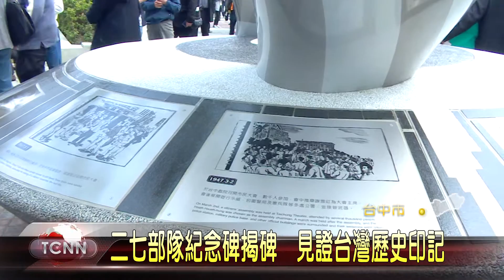大台中新聞-東區二七部隊紀念碑揭碑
在二二八事件中，因為台中擁有武裝民軍二七部隊，讓台中在亂世中得以保全，為了紀念當時的二七部隊，新文化協會興建了紀念碑，這天在東區干城公園舉行揭碑儀式，而市長林佳龍也出席活動，見證台灣人勇敢抵抗的歷史印記。 「以上新聞可從哈TV APP收視」